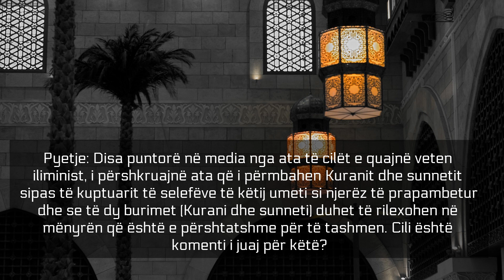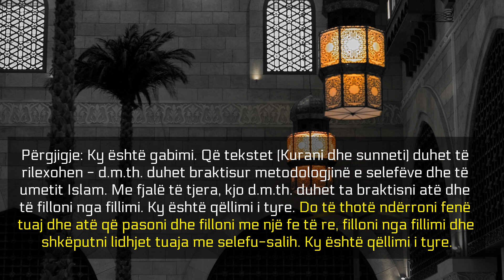Thonë feja duhet t’i përshtatet kohës së tashme - Feuzan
Pyetje: Disa puntorë në media nga ata të cilët e quajnë veten iliminist, i përshkruajnë ata që i përmbahen Kuranit dhe sunnetit sipas të kuptuarit të selefëve të këtij umeti si njerëz të prapambetur dhe se të dy burimet (Kurani dhe sunneti) duhet të rilexohen në mënyrën që është e përshtatshme për të tashmen. Cili është komenti i juaj për këtë?

Përgjigje: Ky është gabimi. Që tekstet (Kurani dhe sunneti) duhet të rilexohen - d.m.th. duhet braktisur metodologjinë e selefëve dhe të umetit Islam. Me fjalë të tjera, kjo d.m.th. duhet ta braktisni atë dhe të filloni nga fillimi. Ky është qëllimi i tyre. Do të thotë ndërroni fenë tuaj dhe atë që pasoni dhe filloni me një fe të re, filloni nga fillimi dhe shkëputni lidhjet tuaja me selefu-salih. Ky është qëllimi i tyre.